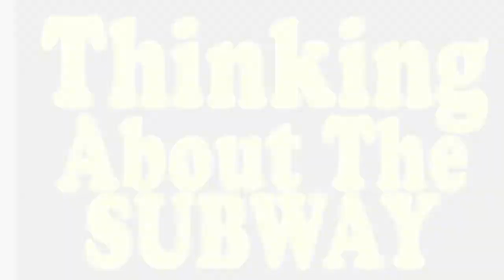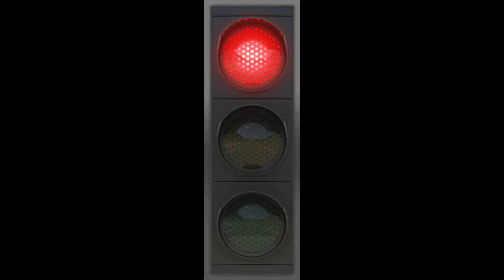Thinking About The Subway